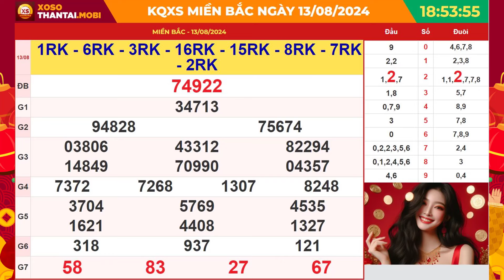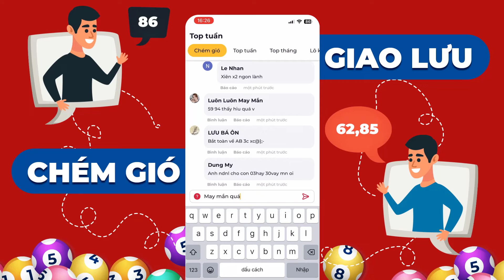Xổ số miền Bắc hôm nay ngày 13 tháng 8 - SXMB - XSMB - KQXSMB 13/8/2024 - XSTD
SXMB 13/8/2024 - Xổ số miền Bắc ngày 13 tháng 8 năm 2024 - XSMB - KQXSMB - Xổ số miền Bắc Thứ 3 hàng tuần

Xổ số miền Bắc hôm nay ngày 13 tháng 8 năm 2024 - XSHN - XSTD - Kết quả Xổ số miền Bắc Thứ ba hàng tuần - Xosothantai.mobi

•  Xem truyền hình: Theo dõi qua kênh truyền hình phát sóng trực tiếp.

•  Nghe radio: Lắng nghe kết quả qua đài phát thanh.

•  Nhắn tin SMS: Gửi yêu cầu và nhận kết quả qua tin nhắn.

Lịch quay thưởng cụ thể như sau:

Thứ 2: Thành phố Hà Nội (XSHN)
Thứ 3: TP Quảng Ninh
Thứ 4: TP Bắc Ninh
Thứ 5: Thành phố Hà Nội (XSTD)
Thứ 6: Thành phố Hải Phòng
Thứ 7: TP Nam Định
Chủ Nhật: TP Thái Bình